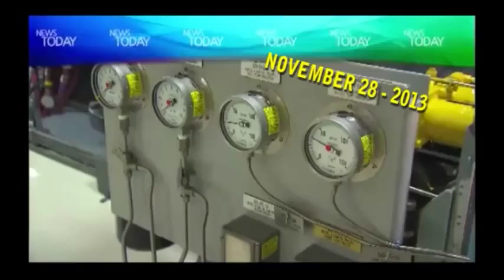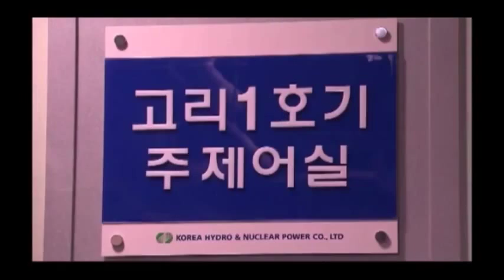Kori Nuclear Power Plant - Scandals and accidents. Nov. 2013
More technical problems at Kori Nuclear  Power Plant. After scandals (Some months ago South Korea has Shut Nuclear Reactors over Fake Certificates) and serveral other accidents, public trust at a low regarding nuclear plant safety.
South Koreas oldest nuclear reactor has shut down automatically today due to safety reasons, putting further strain on the countrys government to resolve the pending electricity supply crisis.

Of the 105 accidents and technical problems that occurred at South Korean nuclear power plants between 2000 and last month, thirty-nine, or 37%, occurred at Korean-standard reactors. The percentage is especially high given that nine of them have gone online since the first one built, Uljin No. 3, went into operation in 1998.
Seoul National University nuclear engineering professor Hwang Il-soon cautioned against reading too much into the numbers. "There's no obvious correlation between the Korean-model designs and the frequency of problems, and there tend to be more problems early in their operation anyway," he said.
"The problem seems to be more that the plant operations have lost trust than that the actual risk is greater," he added.
Indeed, sixty-two of the 86 problems reported between 2002 and 2011, or 72%, were determined to be the result of "human error".

South Korea's nuclear sector has been dogged by a series of malfunctions, forced shutdowns and corruption scandals that have undermined public confidence already shaken by the 2011 Fukushima nuclear disaster in Japan.
In May last year, five senior officials of the state-run Korea Hydro & Nuclear Power Co. were charged with trying to cover up a potentially dangerous power failure at the country's oldest Gori-1 reactor.
Despite increasing public concern, the government has vowed to push ahead with its nuclear power programme, and plans to build an additional 16 reactors by 2030: